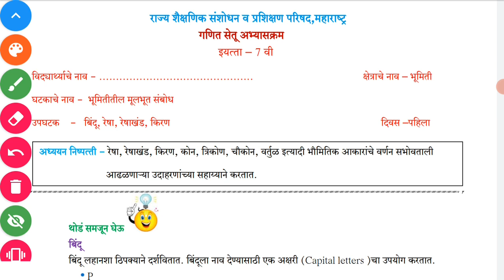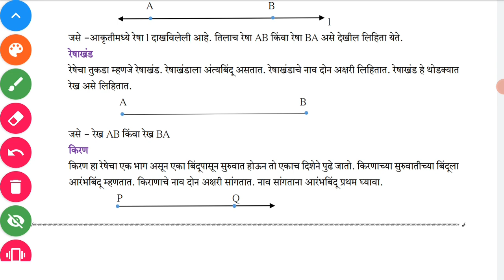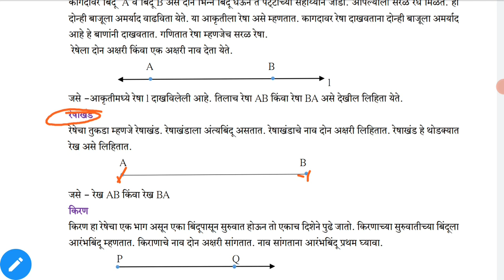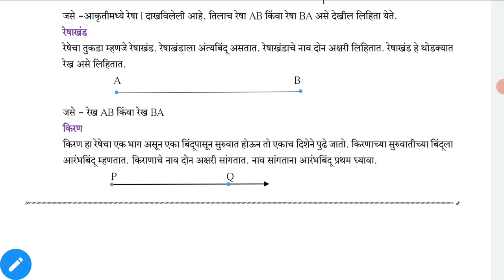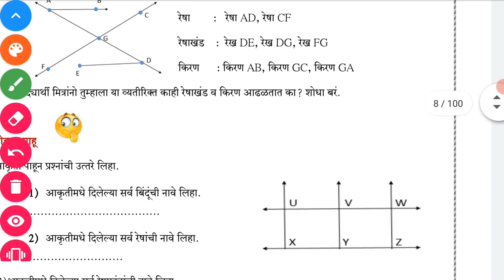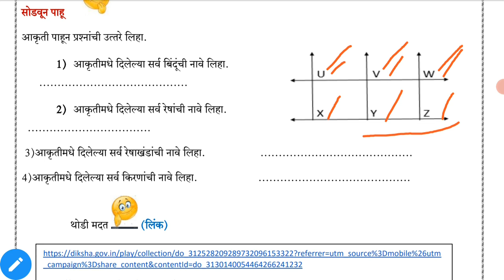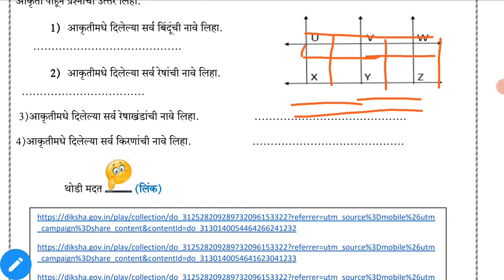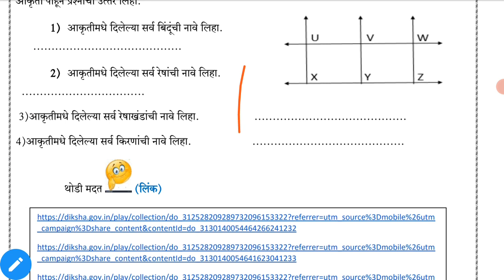सेतू अभ्यासक्रम, इ.७वी गणित , दिवस - पहिला.